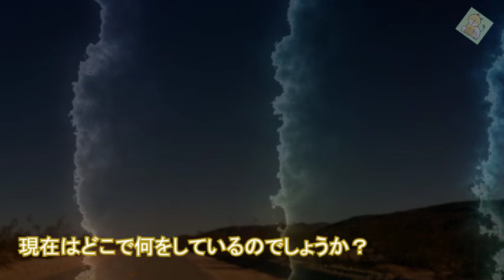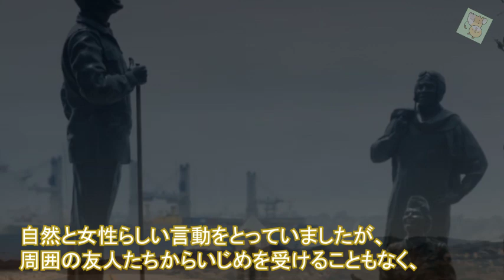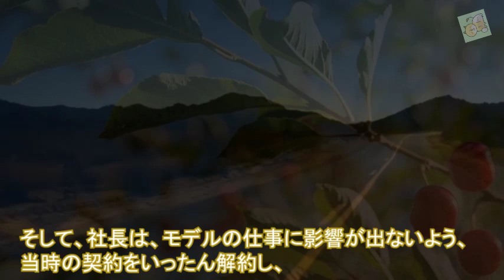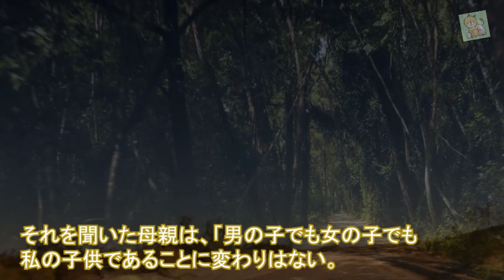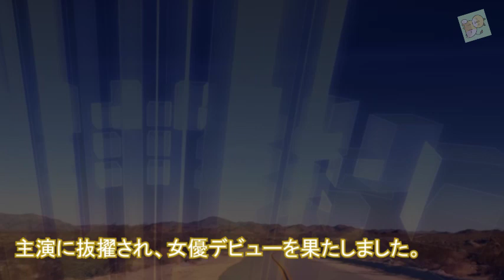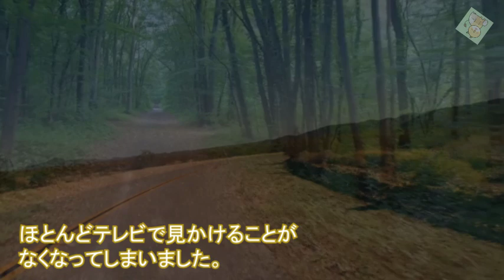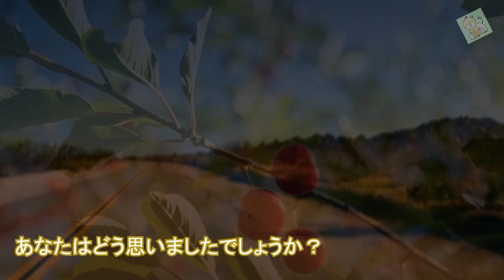佐藤かよのまさかの現在、菜々緒との関係に驚きを隠せない…美しいモデルが抱えた心の葛藤とは…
この動画は佐藤かよさんに関する情報です。
佐藤かよさんを好きな方、興味のある方に見ていただけると嬉しいです。

【動画説明】

元男性の美人モデルとしてブレイクした佐藤かよさん。

最近あまりテレビで見かけなくなりましたが、その理由は意外な分野で活躍していたからでした。

現在はどこで何をしているのでしょうか？

【関連動画】
佐藤かよ、現在の姿が話題に！

Kayo Police Arrests Daigo ウメハラ　佐藤かよ　インタビュー EVO2K12

佐藤かよ、大人げない？ゲーム対決が“ガチ”すぎる　「ストリートファイター5」完成発表会2

佐藤かよのモテ技

木村拓哉の元カノ・かおりん（伊藤香里）のまさかの現在に驚きを隠せない…キムタクと破局になった真相とは…【SMAP】